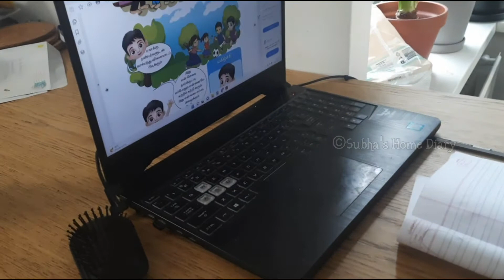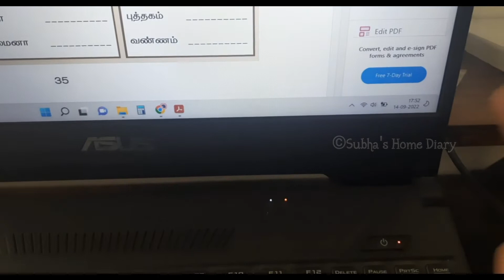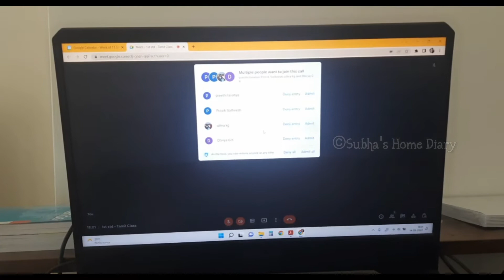நான் எப்படி சமாளிக்கிறேன்? / working mom routine 2 days vlog / India to Netherlands.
நான் எப்படி சமாளிக்கிறேன்? / working mom routine / India to Netherlands / Subha's Home Dairy

Hi everyone,
This video shows how I do my work at home before going to work and then go to work. It will be useful for working women.

வேலைக்குப் போகும் முன் எனது வேலைகளை வீட்டிலும் செய்துவிட்டு எப்படி வேலைக்கு கிளம்புறேன் என்பதை இந்த வீடியோவில் காண்பித்துள்ளேன். இது வேலை செய்யும் பெண்களுக்கு உபயோகமாக இருக்கும் என நம்புகிறேன். நன்றி ❤️